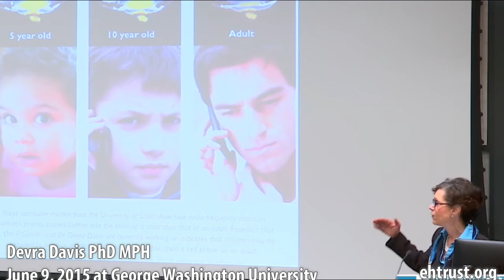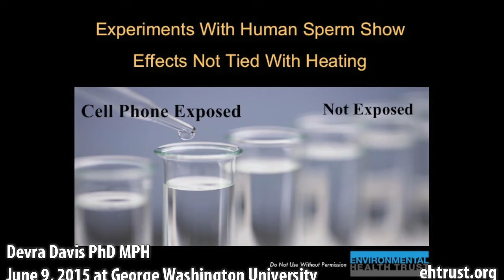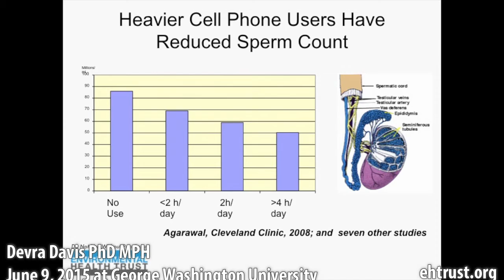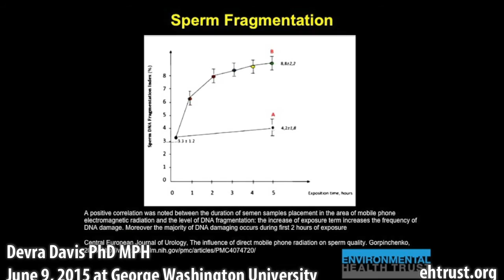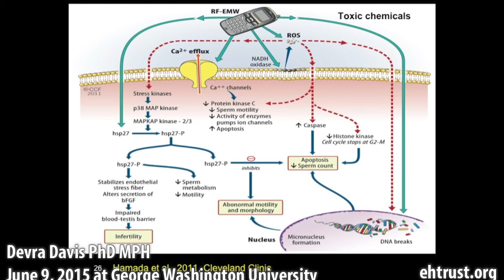"Cell Phone Radiation Impacts the Brain and Sperm" Dr. Devra Davis at George Washington University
Current best available science indicates that cell phone radiation is absorbed deeper into children's brains. The radiation from cell phones and Wi-Fi laptops has been shown to damage sperm. These are excerpts from her June 2015 lecture at George Washington University. Watch the full lecture at the Environmental Health Trust